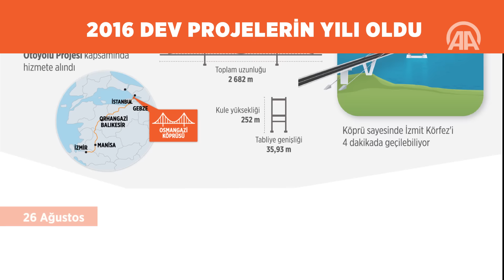2016 dev projelerin yılı oldu